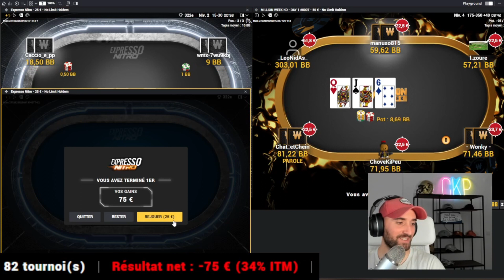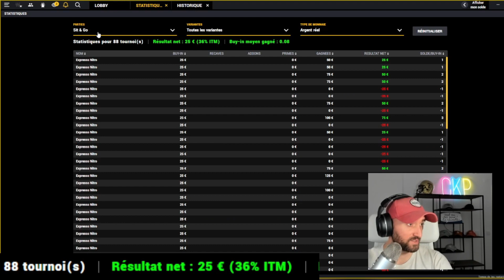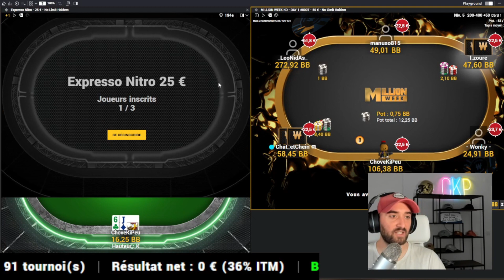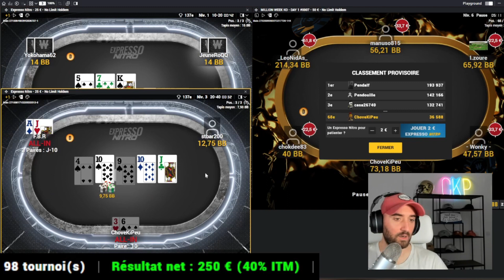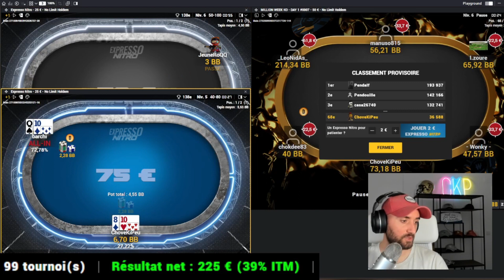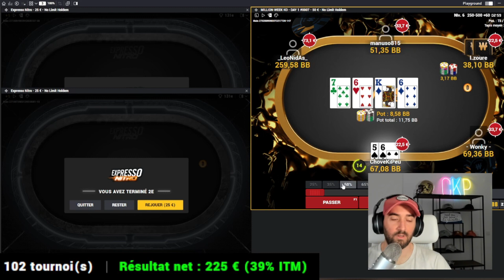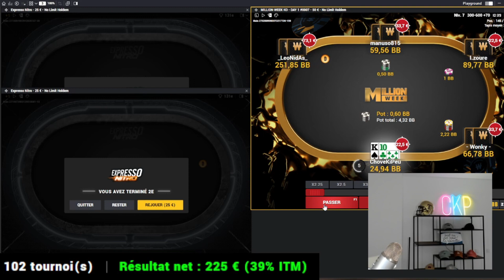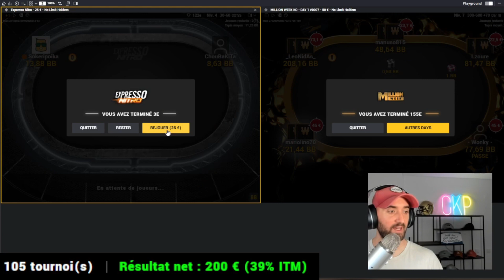Va t on se qualif pour le MILLION WEEK EVENT ? (3/3)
Nouvelle session poker avec Va t on se qualif pour le MILLION WEEK EVENT ? (3/3)